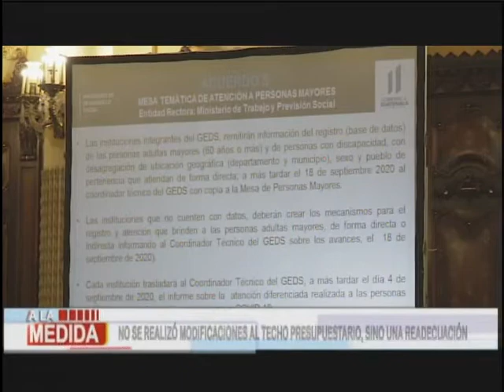No sé realizó modificaciones al techo presupuestario, sino una recaudación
El Ministro de Finanzas Públicas, aclaró que lo que se hizo con el presupuesto no fue una modificación al techo, si no una readecuación.

El monto se readecuó a 94 mil 354 millones de quetzales